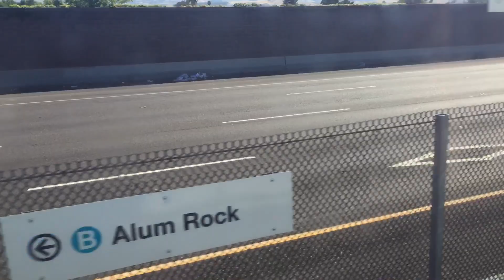VTA Light Rail Part 1 Jun/11/2019